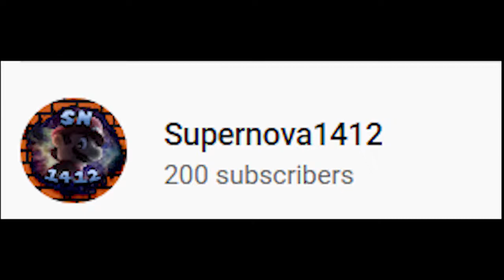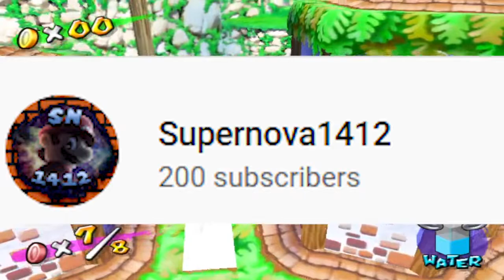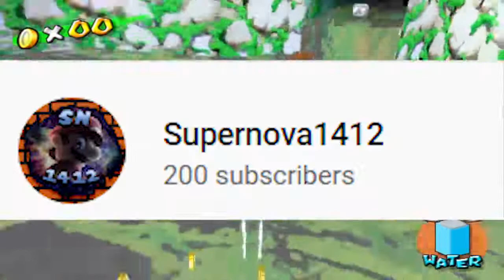Thank You For 200 Subscribers!!!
Please read the Description:

Hello There Everybody my name is Supernova and Thank You SOOOOOOOOOOOOOOOOOOOO MUCH For 200 Subscribers

I am a bit surprised that I got 200 Subscribers this quick!

Thank you for all the support you've given me. It means the world to me that people want to watch my content, and your viewing is much appreciated.

There is a lot of content here on YouTube. Millions of channels as well as Millions of Videos to choose from and for you, the viewer to click on my video, as well as Subscribe, Like and Comment means a lot to me!!!

Also in this video, I go over everything I have done up to this point (All the Let's Play's, Blind Playthroughs, etc...)

As well as go over a bit of the future and what plans I have for my channel

Once again THANK YOU VERY MUCH FOR 200 SUBSCRIBERS ON YOUTUBE!!!

Thanks again and have a wonderful day!!!